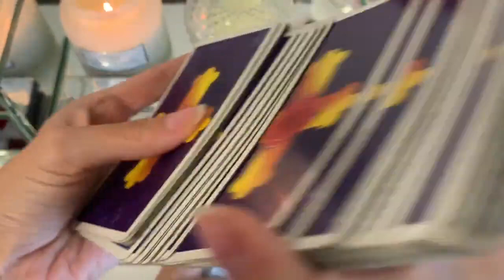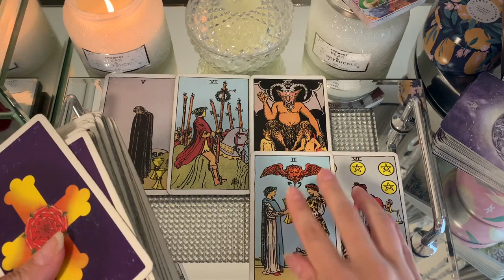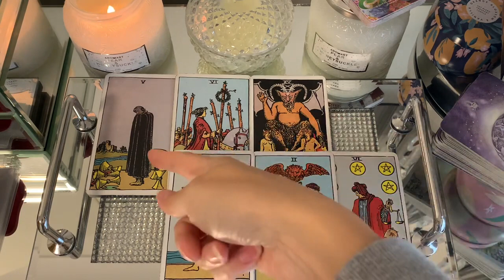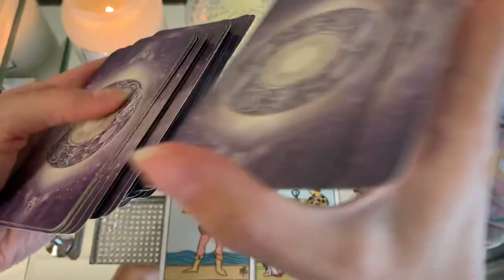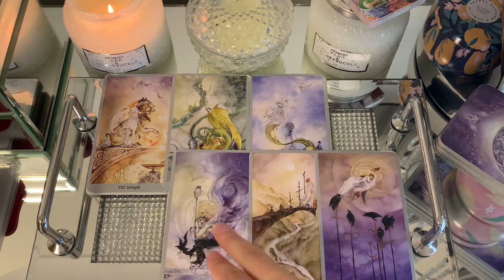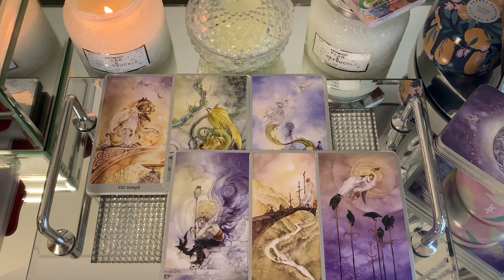CANCER - THE ONE WHO BROKE YOUR HEART 😱 ❤️ SEPTEMBER 2021 TAROT